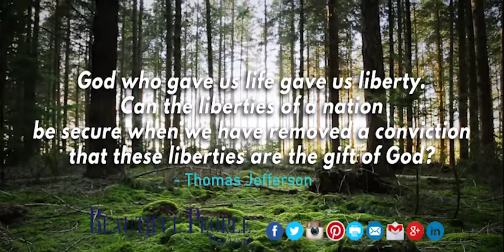Quote of the day - November 04, 2017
God who gave us life gave us liberty. Can the liberties of a nation be secure when we have removed a conviction that these liberties are the gift of God?
 - Thomas Jefferson